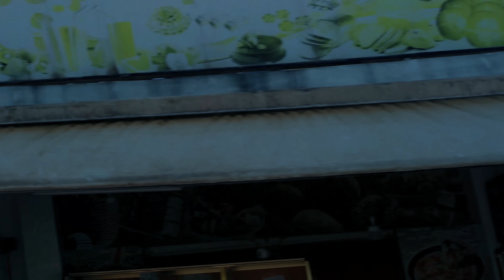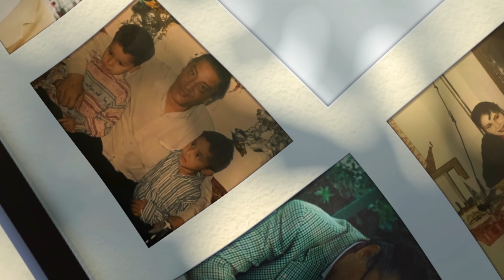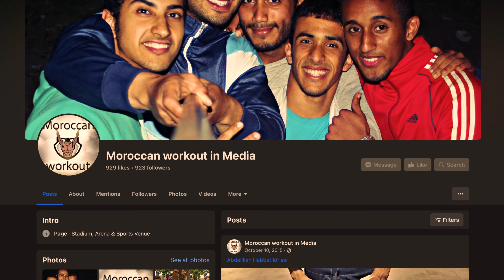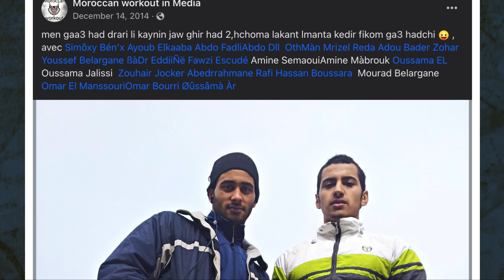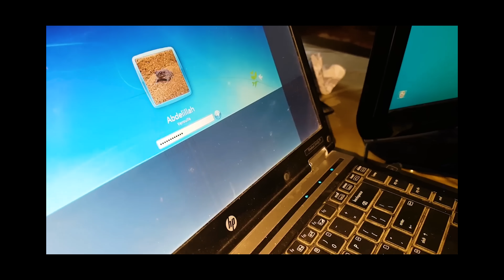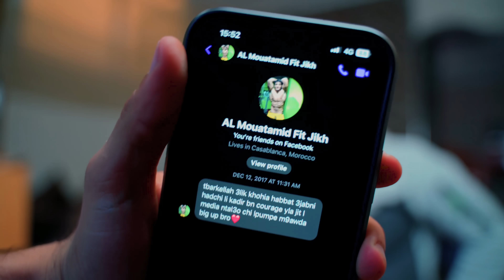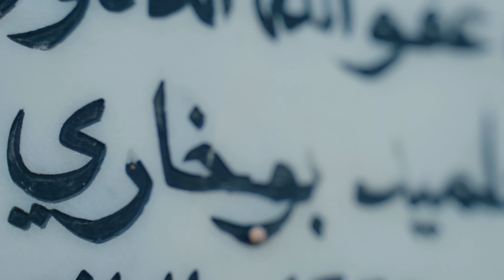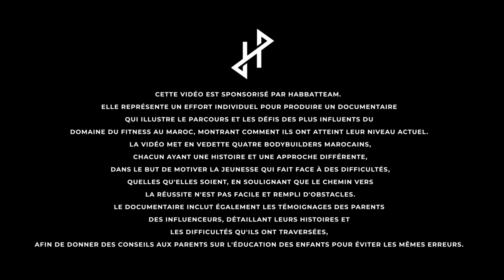DAWN OF THE MOROCCAN FITNESS - ثورة الفتنس المغربي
« Dawn Of The Moroccan Fitness » est un documentaire inspirant d'Abdelillah Habbat Idrissi. À travers des formats d'interview captivants, Idrissi transmet des leçons précieuses à la jeunesse marocaine, démontrant que la persévérance et la recherche du bon chemin sont des quêtes intemporelles.

Un sincère merci est adressé aux individus qui ont partagé leurs témoignages dans le documentaire. Leur présence ajoute de la profondeur et de l'authenticité à la narration, créant une connexion puissante avec le public.

De plus, une gratitude est exprimée envers tous ceux qui ont contribué directement à la réalisation de ce documentaire. Leurs efforts et leur soutien ont joué un rôle crucial dans la mise en lumière de "Dawn Of The Moroccan Fitness", en en faisant une exploration significative et impactante du parcours de la vie.

« Dawn Of The Moroccan Fitness" is an inspiring documentary by Abdelillah Habbat Idrissi. Through engaging interview formats, Idrissi imparts valuable lessons to Moroccan youth, showcasing that perseverance and finding the right path are timeless pursuits.

A heartfelt thank you is extended to the individuals who shared their testimonies in the documentary. Their presence adds depth and authenticity to the narrative, creating a powerful connection with the audience.

Additionally, gratitude is expressed to all those who contributed directly to the realization of this documentary. Their efforts and support played a crucial role in bringing "Dawn Of The Moroccan Fitness" to light, making it a meaningful and impactful exploration of life's journey.